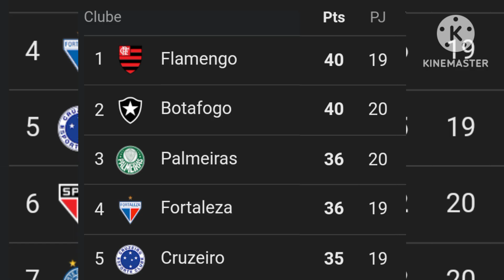pedro o melhor atacante da América do sul ?!